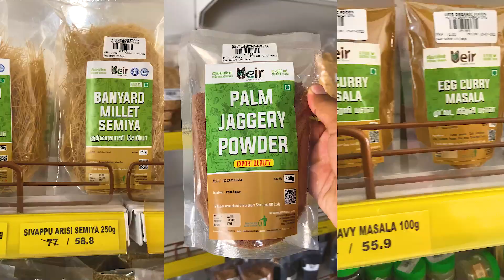Ueir Organic Foods, Erode | Salem | Covai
Ueir Organic Foods
Erode, Salem, Covai
"ISO 9001 & ISO 22000 CERTIFIED"

"இயற்கை விவசாயிகள் விற்பனை நிலையம்"
"Organic Farmers Market"
 Ueir Organic Foods
3/2 MLR வீதி,
சத்தியமூர்த்தி ஆஸ்பத்திரி எதிரில்,
விமல் கேக் ஷாப் பின்புறம்,
பெருந்துறை ரோடு,
ஈரோடு - 638011

தினசரி விற்பனை நேரம்: காலை 7.00 மணி முதல் இரவு 9.00 மணி வரை
"Door Delivery Available"

🍶தினசரி காலை  தரமான நாட்டு மாட்டுப் பால் கிடைக்கும்🥛

🚚📦டோர்டெலிவரி பெற தங்களுக்கு தேவையான பொருட்களை WhatsApp அல்லது Phone மூலமாக தெரிவிக்கவும்.

முதல் முறை Purchase செய்யும் அணைத்து வாடிக்கையாளர்களுக்கும் 🎉15% சிறப்பு தள்ளுபடி உண்டு!

💪🏻😇ஆரோக்கியமாக வாழ! நம்ம Ueir Organic-க்கு வாங்க!

✨🥳இந்த வாரம் நம்ம Ueir-இல் "அவல் வகைகள் வாரம்"😍🎉

ஆகஸ்ட் 28-ம் தேதி முதல் செப்டம்பர் 03-ம் தேதி வரை ஸ்பெஷல் ஆஃபராக நீங்கள் வாங்கும் அவல் வகைகளுக்கு 15% தள்ளுபடி பெற்று மகிழ்ந்திடுங்கள்!🥳

ஈரோடு:
3/2, MLR Street, Perundurai Road, Opp.Sathyamurthy Hospital, Erode.

சேலம்:
No. 2, Athvaitha Asram road, Behind Annapoorna Hotel, Fairlands, Salem – 636016.

கோவை:
Siva Sakthi Towers, Sakthi Pharmacy Underground, Trichy Road, Opp TVH Apartment, near VGM Hospital, Singanallur – 641005

Ueir Organic Foods
"விவசாயிகள் விற்பனை நிலையம்"
ஈரோடு – 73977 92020, 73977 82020
சேலம் – 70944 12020, 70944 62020
கோவை – 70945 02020, 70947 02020